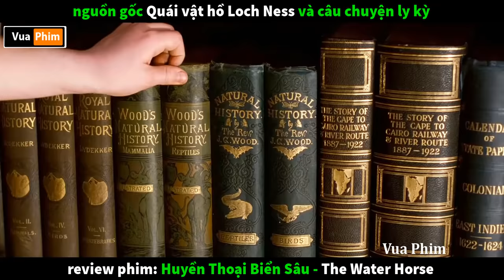cậu bé cưu mang Quái vật hồ Loch Ness - review phim Huyền Thoại Biển Sâu The Water Horse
review phim Huyền Thoại Biển Sâu The Water Horse review phim Quái vật hồ Loch Ness.
tóm tắt phim Huyền Thoại Biển Sâu review phim The Water Horse Quái vật hồ Loch Ness.
review phim hay về quái vật Huyền Thoại Biển Sâu tóm tắt phim The Water Horse tóm tắt phim Quái vật hồ Loch Ness.